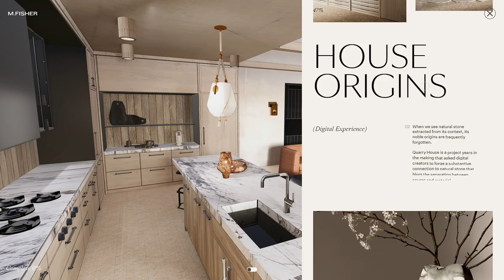THE QUARRY HOUSE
a Masterpiece web design project by CUSP from Canada was awarded the Site Of The Day and the UX Design Appreciation certifications on Jan 2 - 2023. Congratulations🎊
M.Fisher Quarry House
Credits
Salt & Pepper